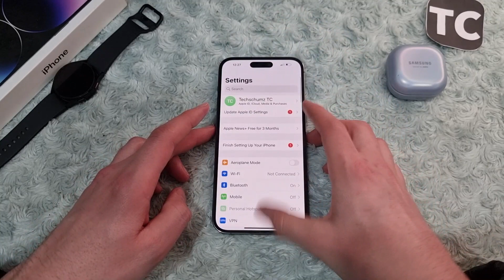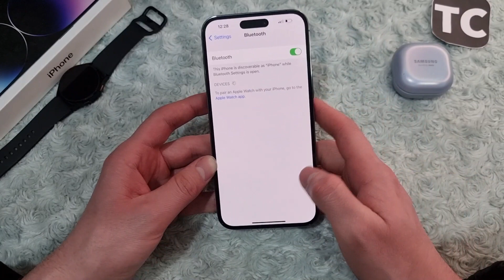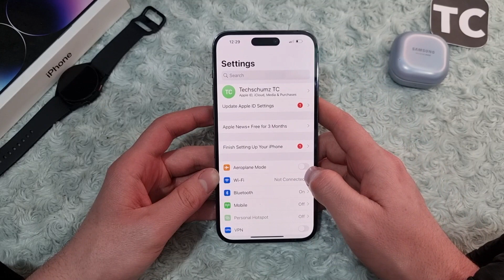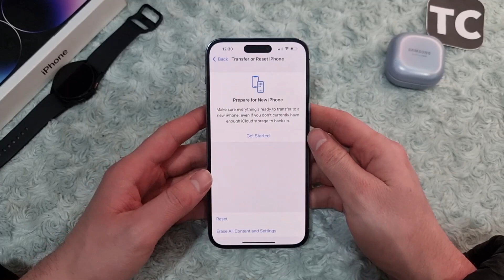Fix: iPhone Cannot Find Bluetooth Devices on iPhone 14 Pro/Max/Plus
This video is for you if you have problem with your iPhone not finding your Bluetooth devices, such as your earbuds, Bluetooth speakers, game consoles and etc.

Here, we will show you 6 ways to fix the iPhone No Finding Bluetooth Devices issue on iPhone 14 Pro, 14 Pro Max, and 14 Plus.

You can also follow the steps on iPhone 13, iPhone 12, iPhone 11, or any other iPhone running on iOS 16 or higher.